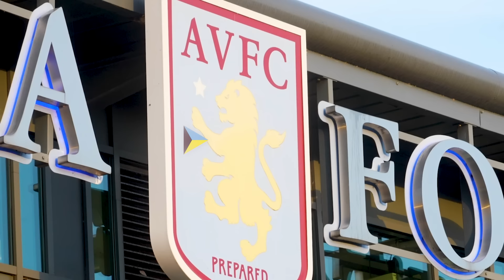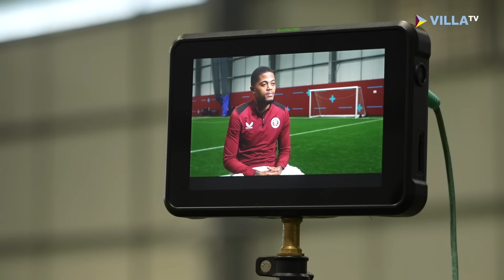Day in the Life Premier League Player | Leon Bailey ⚽️🇯🇲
Follow Leon Bailey as he takes us through his day as Premier League Player